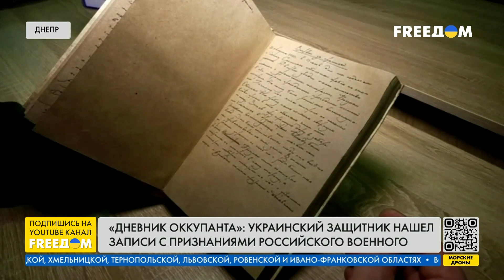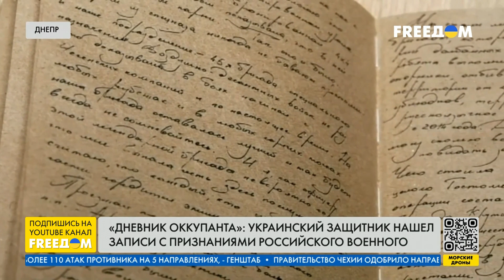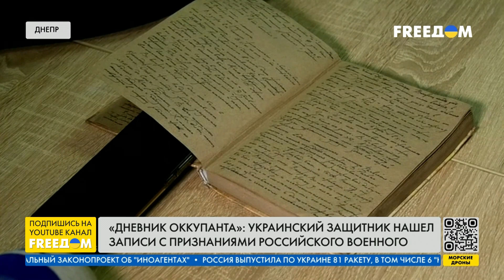«Дневник оккупанта»: украинский защитник нашел записи с признаниями российского военного | FREEДОМ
Головні новини України та світу: shorturl.at/hrsvA